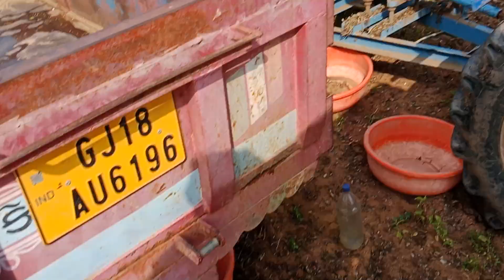5 ઑક્ટોબર, 2024